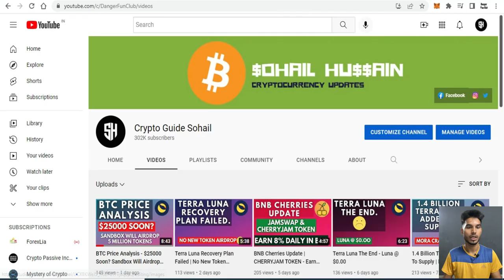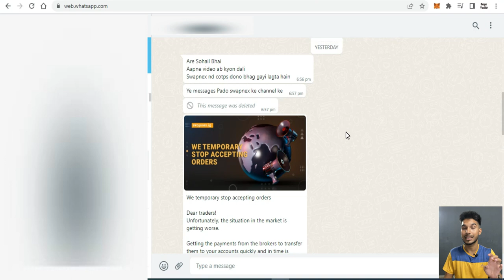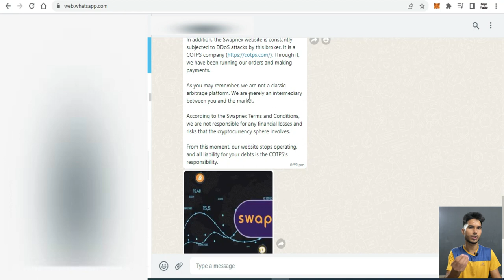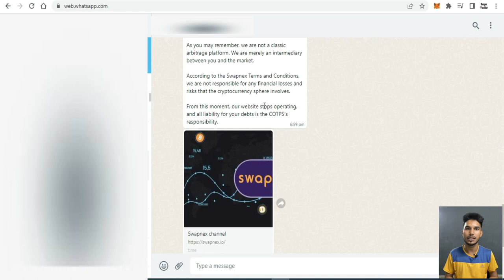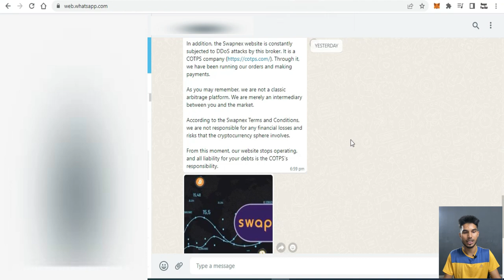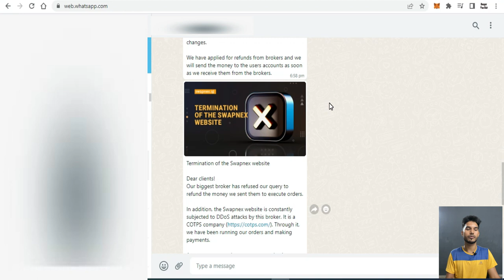Swapnex.io Shut Down - Million Dollar Crypto Scam | What To Do Now?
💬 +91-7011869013